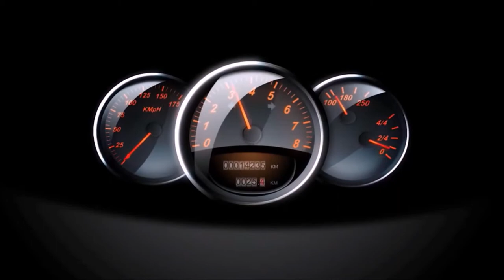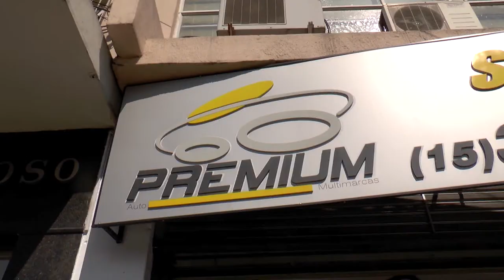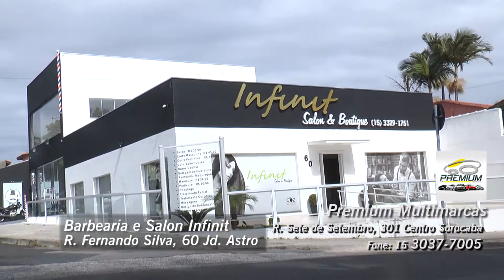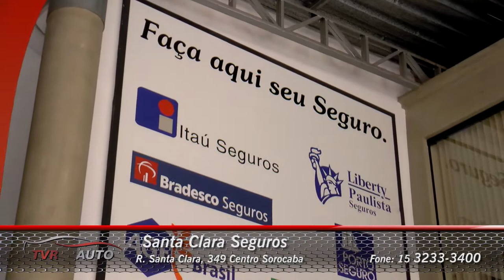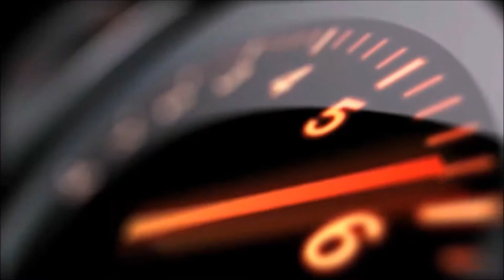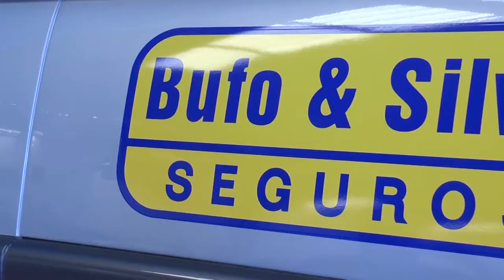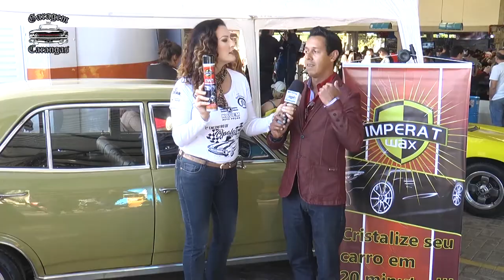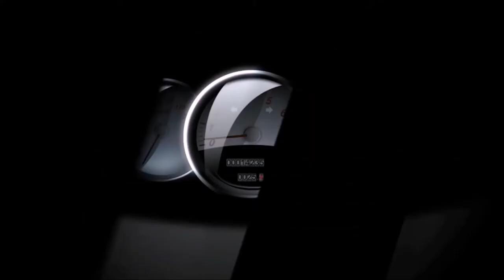TVR Auto 55 - As melhores ofertas automotivas e de serviços da região